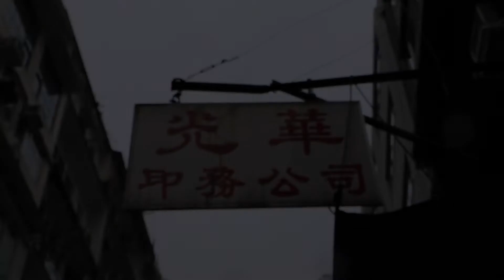2922c Video Chiu Chun Hin final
Chiu Chun Hin 趙晉軒
From Chinese University of Hong Kong